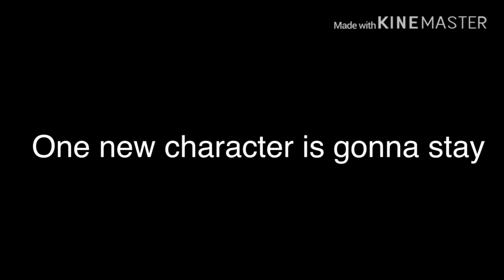Changes to Mario n friends